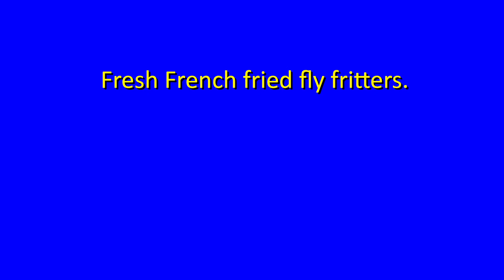How fast can you say Tongue Twister 85: Fritters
Fresh French fried fly fritters.

See how fast you can say this!
Can YOU read them any faster?
More tongue twisters added every day!